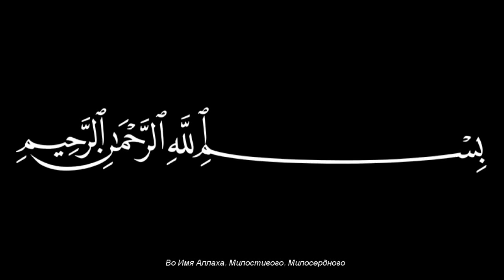Шейх Фарид ад-Дин Аттар. Тазкират ал-аулийа Хазрат Абуль Хасан Харкани